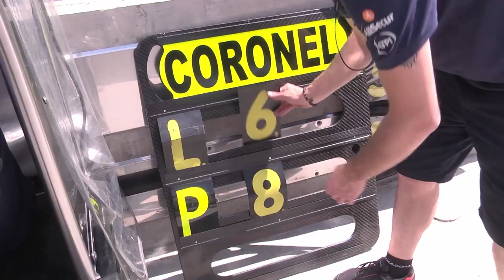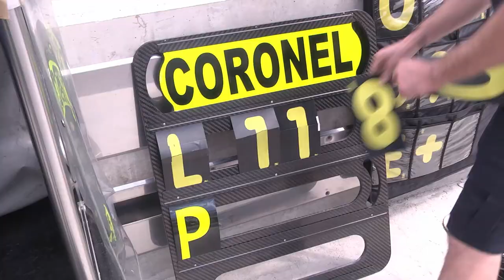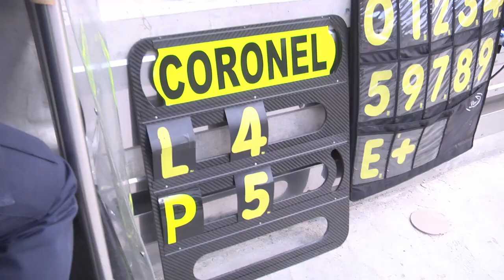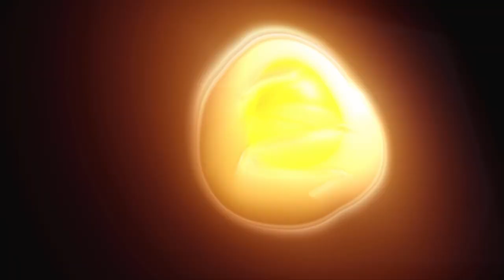Best 2014 races of WTCC in Russia, action with Tom Coronel and ROAL Motorsport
Moscow, 8 June, 2014 - In qualifying for the tenth and eleventh round of the FIA WTCC, Tom Coronel didn't manage to repeat his good performance from free practice in which he ended up third and fifth. On his decisive flying qualifying lap, he had to cope with massive oversteer in his ROAL Motorsport Chevrolet Cruze and only scored 13th place on the grid for both races, leaving him out for second and third qualifying.

A good start in the first race saw the 42-year old Dutch driver move up three places right away and this tenth position changed into ninth place soon after that. After overtaking Michelisz halfway through the race, Coronel crossed the finish line in eighth position. After the opening lap of the second race at the almost four kilometres long Moscow Raceway, Coronel was in tenth place. However, his progress didn't stop there. After Sébastien Loeb suffered from oversteer, ROAL team-mate Tom Chilton got off the track and front-runner Hugo Valente was given a drive-through penalty, the Dutchman was sixth. A retirement and oversteer for two of the Hondas that were running in front of him, Coronel moved up another two positions. A podium finish was within reach, but the best-placed Chevrolet Cruze driver just missed out on a top three classification. Nevertheless, Tom Coronel added more valuable points to his total world championship score. In the drivers' standings, he moved up to sixth with a total of 74 points.

After the races, Tom Coronel said: "At the end of the day, I can only be very happy with these results. It was really disappointing that I didn't do any better than 13th place in qualifying. That is definitely not where I belong. In free practice, I was classified third and fifth and fifth or sixth position was our goal for qualifying. It all went wrong on my final lap. I had massive oversteer and lost valuable time, just as the others were going faster. There was no time left to improve because the session was over and I was really disappointed. It wasn't good, but there was nothing I could do anymore. I knew, however, that my car was god and very consistent and with that knowledge, I started the two races. My aim was to keep damage limited as much as possible. I had a good start in the first race and moved up quite a few positions right away and after that, it was a question of clever driving and looking for opportunities. Eighth place was a good result. In the second race, I made another good start, I gained some positions and after that, I was battling with Loeb and Bennani. I enjoyed the battles and I was able to keep up because my car was consistent. In front of me, some people went off the track and dropped back and I was fourth in the closing stages of the race. A podium finish was within reach. I tried, but I fell five metres short of Bennani. The good thing is that we kept damage in the drivers' standings limited and I even moved up one position in the world championship. On top of that, we still have one fresh set of tyres left, which helps for the upcoming races. These will be held at Spa-Francorchamps in a fortnight, an event that I am considering as my home race. I expect many fans to be there and I want to show a good performance there. That is what we are focussing on and the car handles really well. I am looking forward to it and I really hope to score a podium finish there!"

In the FIA WTCC 2014 season, Tom Coronel is being supported by:
ROAL Motorsport, McGregor, TW Steel -big in oversized watches-, Valvoline, DHL, Equinix, Amando Face & Body Care, AkzoNobel Lesonal, De Wild Multi Print Solutions, AllSecur, ATP Event Experts,
Bouwgroep Dijkstra Draisma, Super-B, Intrax, Playseat, CM, Sparco en Uw Mooiste Foto.nl.

Tom Coronel
App: Tom Coronel